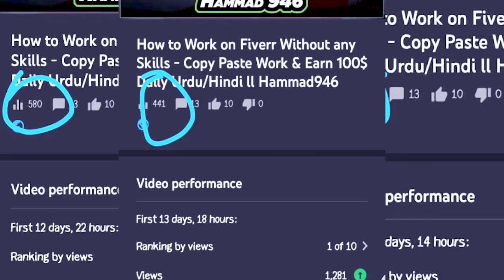YouTube Dropped my Views and Watch time 2020 l l Hammad 946.